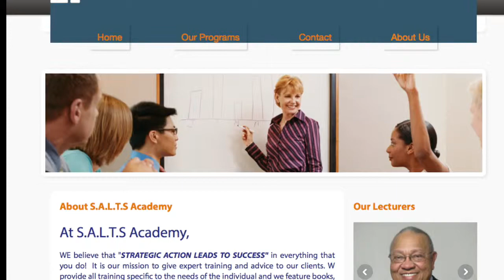Client Reel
JE Nix design reel